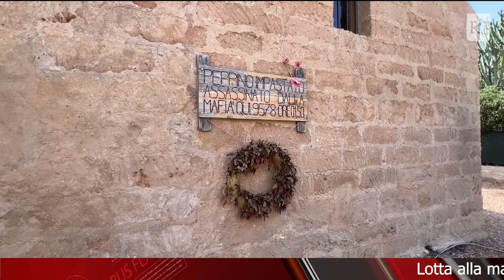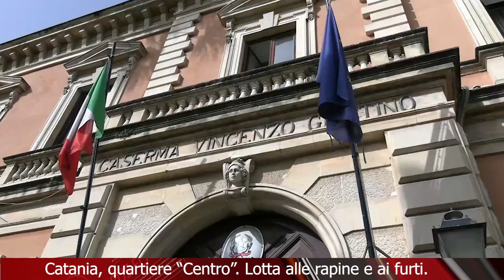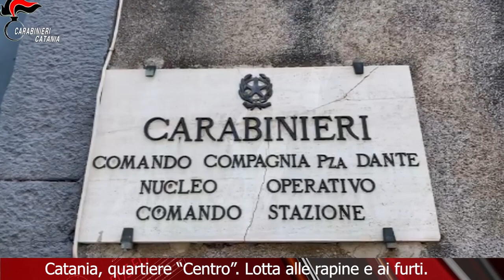TELEGIORNALE 29 APRILE 2024